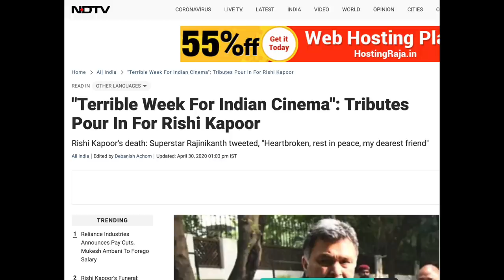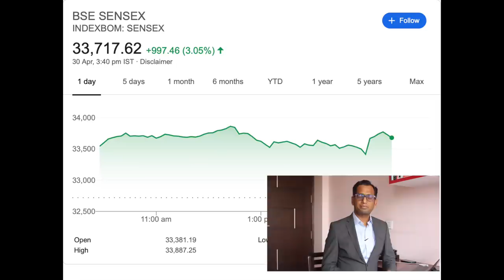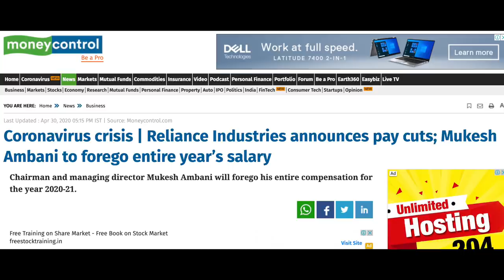Financial Update in Hindi: Reliance Industries Announces Pay Cuts, SoftBank write Down $ 6.6 B